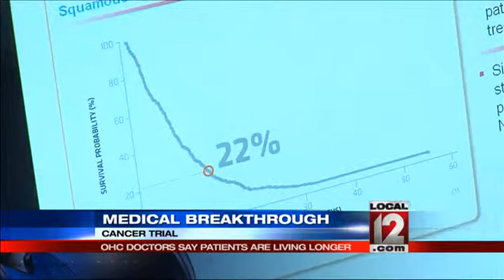Medical Edge: Alive and thriving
A breakthrough study by local doctors may hold new clues to one day curing certain cancers such as lung cancer.   A new drug recently approved for use by the FDA showed promise for patients in a whole new way. By the time Jean Pierre Heiremans, or JP as he's known, saw Dr. David Waterhouse, traditional treatment for his stage four lung cancer no longer appeared to be stopping its spread. So Dr. Waterhouse gave him the option of enrolling in a clinical trial. It was comparing a newer therapy, called Nivolumab, to another traditional treatment medication. JP didn't know if he'd be given the newer therapy but he knows if he did get it, This to me was something that didn't have odds to it yet because it was new, there were no odds. So I could make my own odds. JP got lucky, He not only got the newer therapy and did make his own odds, he's still making them. The study results were published in the New England Journal of Medicine and showed JP wasn't the only one! As Dr. Waterhouse showed, when they started comparing the two study groups officials saw near doubling of survival. The trial drug appeared to work by sort of altering switches on cells to help the body fight back against the cancer. And not only did it appear to double the odds of survival in some, compared to the traditional treatment for others Dr. Waterhouse discovered, Not only were they surviving, they were living. Some in the study, such as JP, responded so well they just kept living and thriving. They were what Dr. Waterhouse called extraordinary or super responders. When we did this study what we saw was a large number of those extraordinary responders, that unexpected home run. And we are not sure what's going to happen in them, said Dr. Waterhouse What was most exciting, he said, about the trial wasnt just the amazing results; it was that it was actually changing the way people think about living with cancer. The super performers, or super responders, really let officials know that there were long term outcomes they had never had before, changing the face of cancer survivorship. What really made the trial so important was it showed a promise down the road that there was going to be a day that doctors could cure solid tumors. JP is now more than three years out of his treatment. He's exceeded his own odds of certain milestones such as seeing his daughter get married. He said he felt he was paving the way now for others to exceed the odds too and live with cancer as they would any other chronic health problem. If you would like to learn more about other trials like this one CLICK HERE.   Follow Liz Bonis on Twitter @lbonis1, and LIKE her on Facebook.